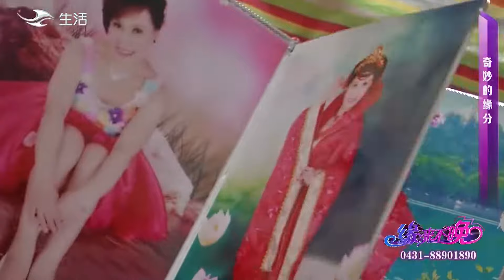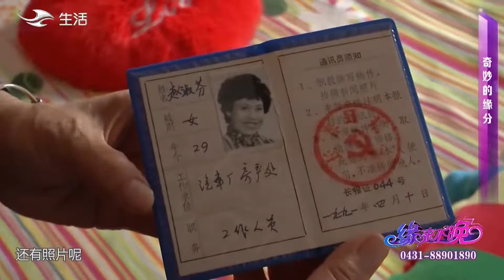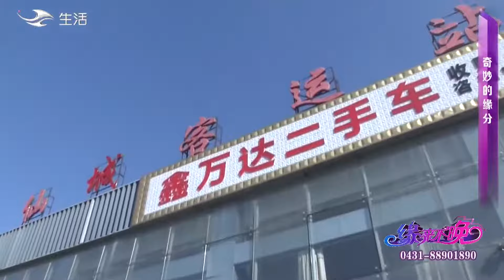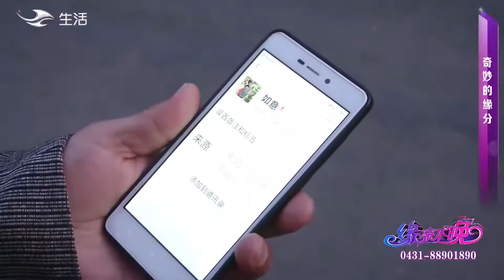緣分來了擋都擋不住，相親男女看對眼了，越聊越有勁感情迅速升溫